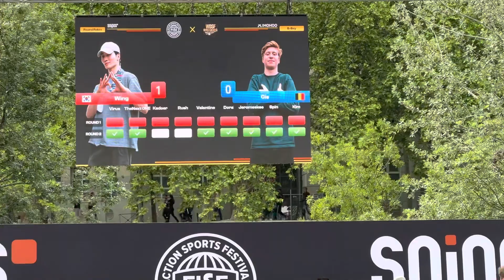WING VS CIS | BFG WDSF BBOY ROUND ROBIN | MONTPELLIER FRANCE 2023